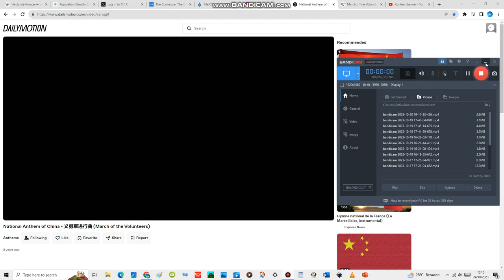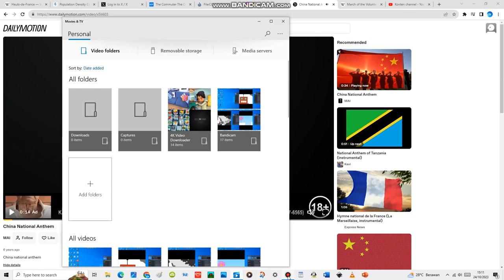National Anthem of China - '义勇军进行曲' ('March of the Volunteers')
The "March of the Volunteers", originally titled the "March of the Anti-Manchukuo Counter-Japan Volunteers", has been the official national anthem of the People's Republic of China since 1978. Unlike previous Chinese state anthems, it was written entirely in vernacular Chinese, rather than in Classical Chinese.

The Japanese invasion of Manchuria saw a boom of nationalistic arts and literature in China. This song had its lyrics written first by the communist playwright Tian Han in 1934, then set to melody by Nie Er and arranged by Aaron Avshalomov for the communist-aligned film Children of Troubled Times (1935). It became a famous military song during the Second Sino-Japanese War beyond the communist faction, most notably the Nationalist general Dai Anlan designated it to be the anthem of the 200th Division, who fought in Burma. It was adopted as the PRC's provisional anthem in 1949 in place of the "Three Principles of the People" of the Republic of China (1912–1949) and the Communist "Internationale". In the Cultural Revolution, Tian Han was criticized and placed in prison, where he died in 1968. The song was briefly and unofficially replaced by "The East Is Red", then reinstated but played without lyrics, restored to official status in 1978 with altered lyrics, and finally the original version was restored in 1982.